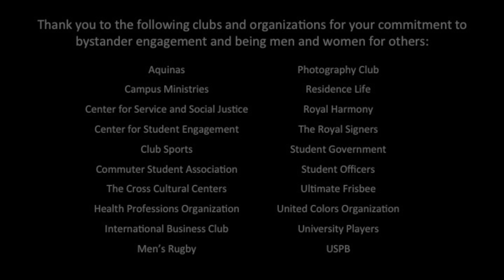It's On Us Leadership short spot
This video is about It's On Us Leadership short spot